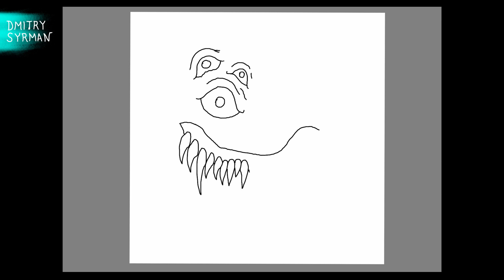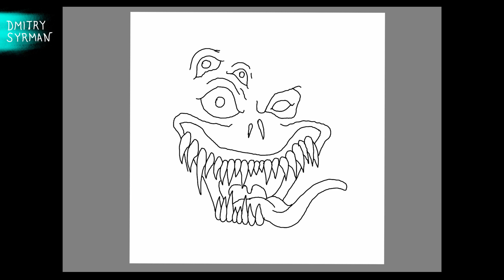How to draw Monster, Как нарисовать Монстра